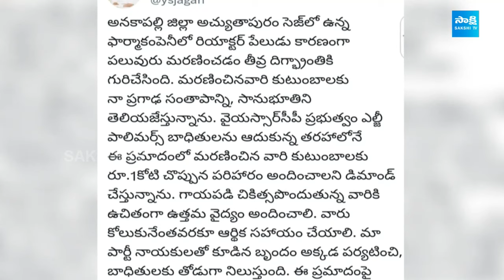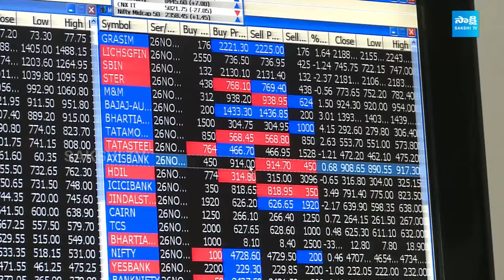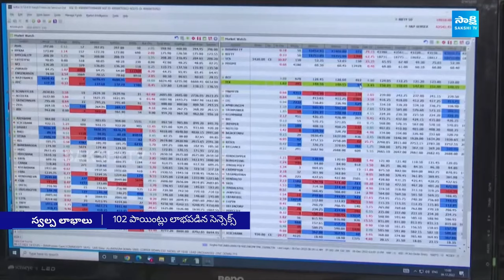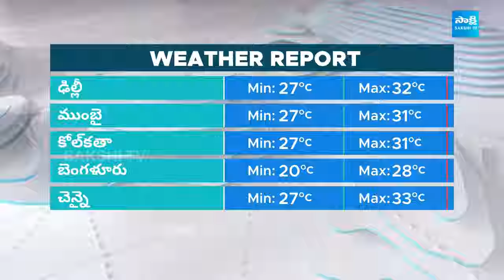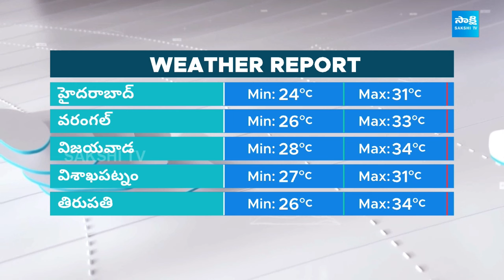Non-Stop News @9PM | National News | AP News | Telangana News | 21-08-2024